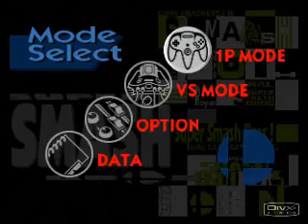Super Smash Brothers: 2 vs 1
me getting my ass kicked ^.^

This was originaly supposed to be me against Mario and Luigi, which, in my opinion, is the most annoying team you can battle. BUT, I don't know what the hell went wrong with the save files...   so I had to improvise.

Yeah played by me of course and everything, got lazy again.

Wait for part 2 when I finally fix the save files issue...

EDIT:
Man I sucked back then, hehe. ^_^U